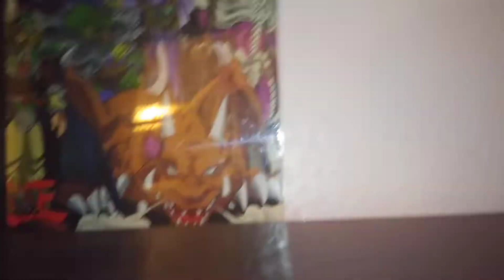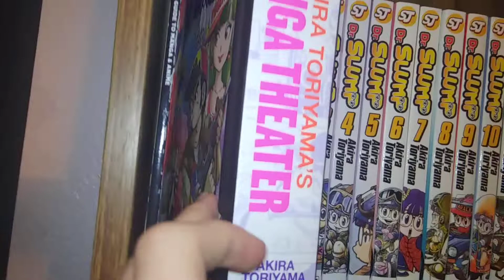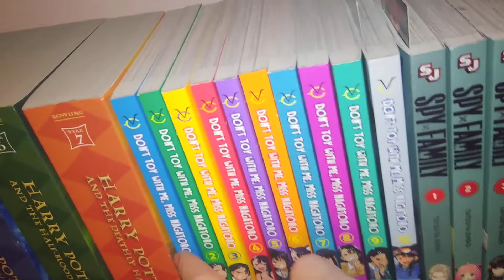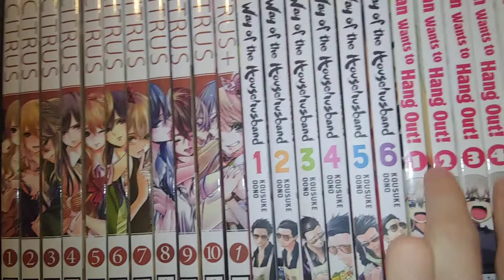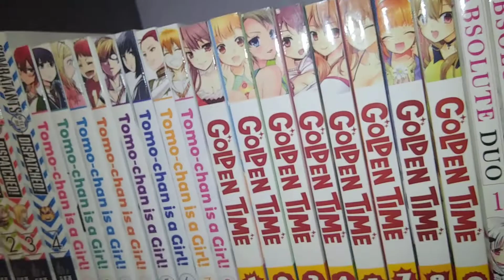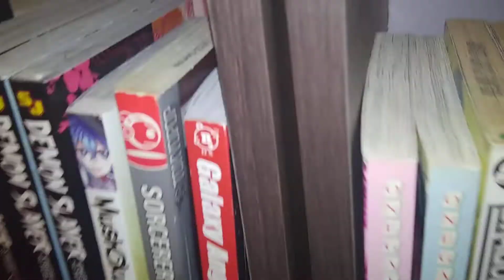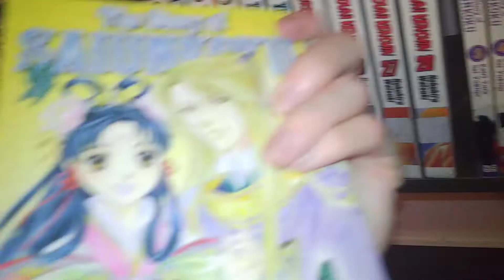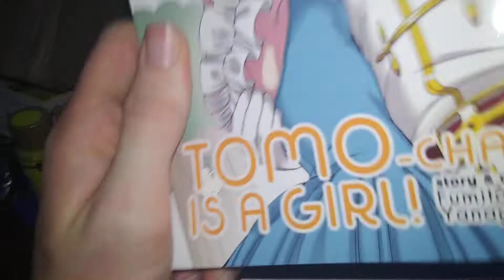Manga collection update 5/01/2022